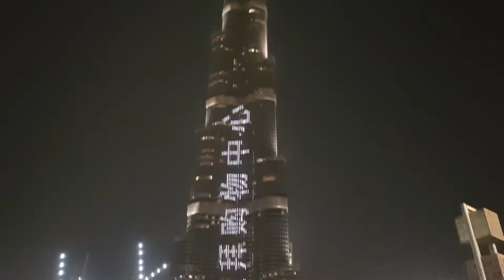دبئی میں ایک خوبصورت شام ۔Beautiful Evening In Dubai